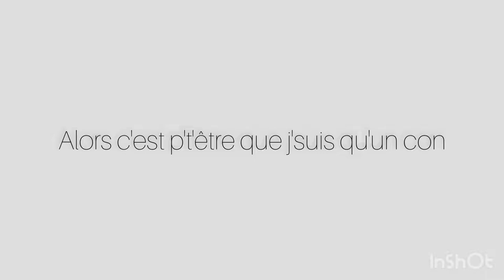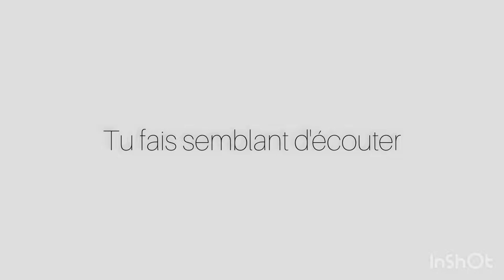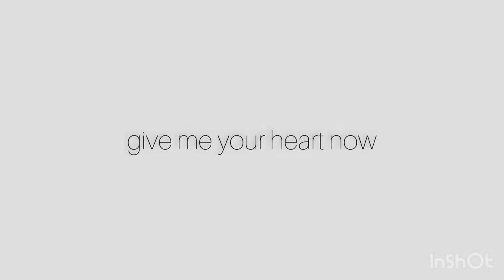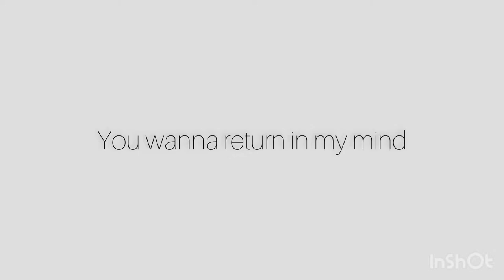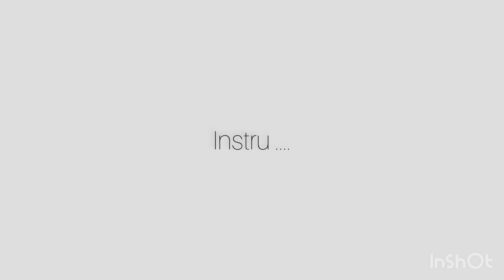Jolicoeur - Attends je veux te dire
1981

Rock

Auteur : Arnaud d'Andurain, Vincent Rougé

Compositeur / Chanteur : Vincent Rougé

Guitaristes : Thierry Barès, Jean-Marc Dufour

Batteur : François Lavigne

Bassiste : Vincent Rougé

Choristes : Jean-Marc Dufour, François Lavigne